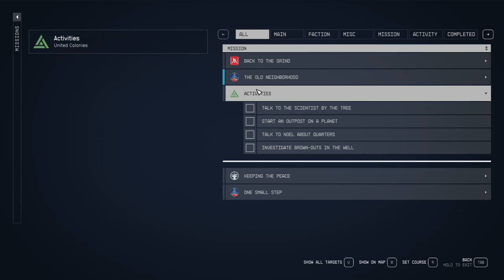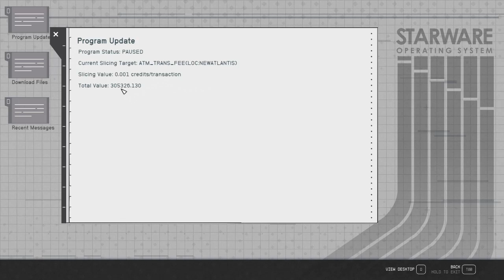Rambling with Rusty: Starfield - Episode 003: New Atlantis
In this episode, Rusty explores the city of New Atlantis and takes a couple side jobs to earn some spending cred.